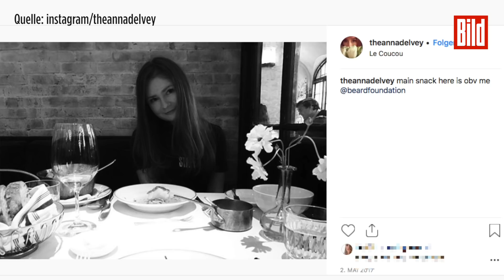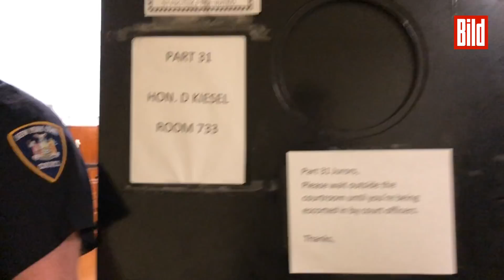Lügen-Millionärin Anna (28) aus Deutschland vor Gericht in New York!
Die 28-jährige Anna Sorokin gab sich als reiche Erbin aus. Sie ergaunerte 275 000 Dollar. Ihr drohen 15 Jahre Haft.